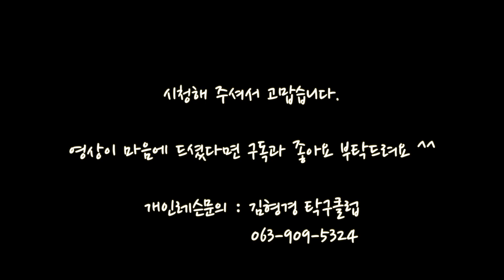남소미의 숏린이 특훈_ 숏핌플 01_짧고 빠르게+늘어지면 안돼!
숏린이 2주차!!

제대로 배워보자!! 숏핌플 고민하는 자!!!  보고 또 보세요!!

숏핌플 대가 남소미 선수의 숏핌플 레슨!!! 장기 프로젝트!